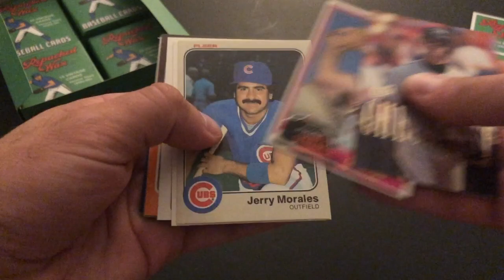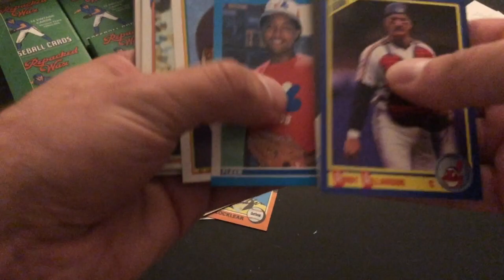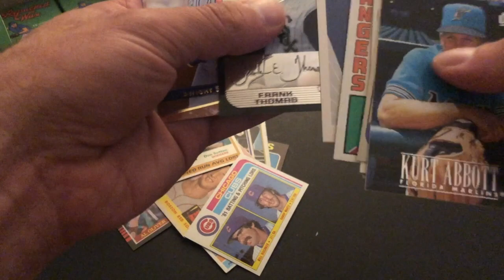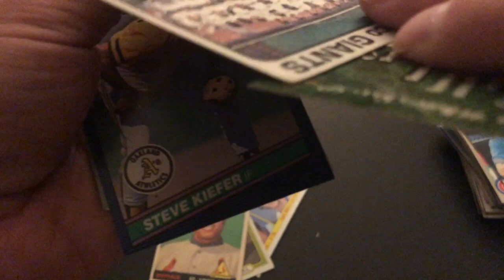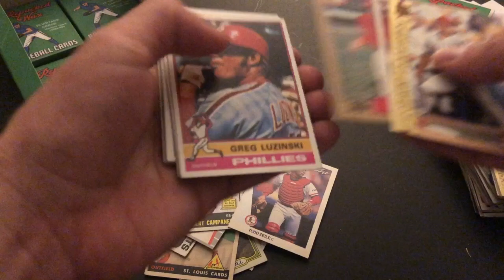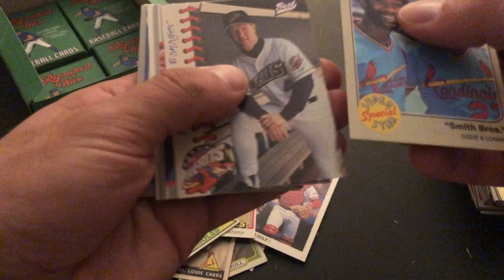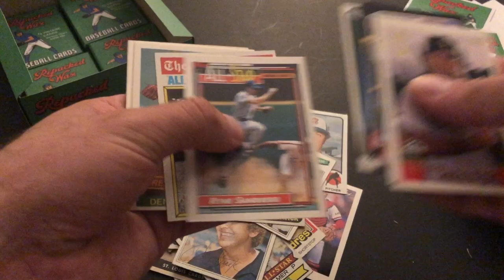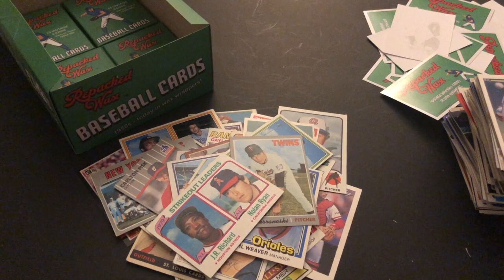Repacked Wax Break Part 2 of 3!! Big hit?!?!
To Buy this product, look out for their releases on the website below!

Also follow them on twitter @RepackedWax